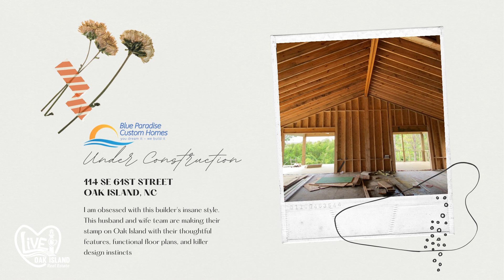Modern Coastal 🌻 Farmhouse with Ocean Views steps from the beach @ 114 SE 61st St Oak Island NC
The house being built on this beautiful lot is going to be AH-MAZING! The builders are a husband and wife team that pair thoughtful functionality with on trend high end features and finishes.

I'm so excited to offer a similar plan that they've built before but with a few adjustments to maximize the gorgeous views of the Atlantic Ocean just a few steps away.

We also took the feedback from other buyers and put the owner's suite on the primary living area and added a living area to the first level of this reverse floor plan.

I am beyond thrilled to have the opportunity to market this incredible property. A peaceful rustic mountain serenity meets a modern coastal vibe right down from the ultra private walkway to the beach.

With ocean views and seamless indoor-outdoor transitions, this Blue Paradise reverse floor plan truly plays to both a nature lover's and beach bum's desires - in the most sophisticated ways of course.

Located moments away from dining, shopping, and entertainment with ease of access off the island on the Old Bridge, the thoughtfully designed home has a traditional mountain rustic feel with a metal roof, hardi board siding and warm wood decks that go on for days. The super high end stain they apply to the decks give you all the outdoor entertaining space you need with out all the maintenance. The depth and length of the double decks heightens the sense of drama and anticipation as you enter this unique design.

Every element of this home beautifully complements the surrounding natural landscape. From the elegantly restrained color palette allowing nature to take center stage to the 180-degree wall of telescoping doors that open directly onto one of the two enormous wrap around porches.

The light-filled great room, which contains the living and dining areas and kitchen, is perfect for casual entertaining. The design showpiece in this modern house is clearly the living room with its magnificent vaulted ceiling and floor to ceiling fireplace with tile surround. The exposed beams and views of the wood decking through the walls of glass letting the outdoors in make the expansive open floor plan space feel cozy and warm.

It is obviously a fantastic summer beach house but I think it would be a perfect place to host family for the Thanksgiving holiday or to set up a super large Christmas tree in the winter in that gorgeous living room. Or better yet, cozy up all year round as a primary resident.

A screened in porch welcomes you off the living room with a soaring vaulted ceiling perfect for easy al fresco dinners in the warm salt air taking in the views of the ocean right around the way.

The kitchen is both streamlined and a little over the top at the same time. The oversized island with casual seating anchors the large space beautifully where lovely custom painted cabinetry topped with Oceana Quartz host the farmhouse sink, range hood, stainless steel appliances including refrigerator and separate beverage/wine cooler. The dining area is perfect for a long farmhouse style table with ample seating for 10 to celebrate and savor the joys of time spent with family and friends.

The spacious owner's retreat features a trey ceiling, sliding glass doors leading out to a private deck overlooking the backyard, and two separate large walk in closets.

The luxurious owner's bathroom offers a stunning tiled walk in shower with frameless sliding glass door, his and hers separate vanities, a private water closet, plus a relaxing stand alone tub. IT'S SO PRETTY!

A powder room and laundry room featuring a washer, dryer, and utility sink round out the primary living area on the 2nd floor of this reverse floor plan.

Take the elevator down to the lower level of the house comprised of four additional bedrooms (totaling 5) each with access to those amazing wraparound decks. The bathrooms on this level are equally as luxurious as the master and incredibly functional for family and guests with double vanities and one featuring a bathtub and shower combination with tile surround for easy bathing of the little ones after a day at the beach. The other offers an amazing tiled walk in shower.

Although this space was designed to feel luxurious and high-quality to cater to a vacationer or a family retreating to the coast, Blue Paradise also set out to maintain the relaxed uncontrived integrity of the Oak Island Coastal lifestyle. Pure serenity and beach life bliss await in this modern rustic getaway that brings relaxed luxury to new heights.